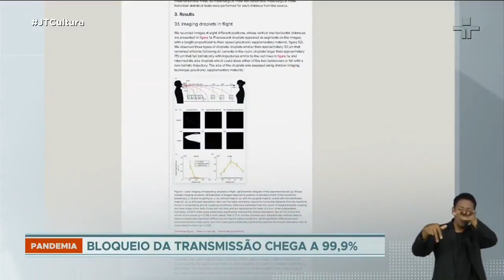Estudo mostra que uso de máscara pode bloquear até 100% das gotículas lançadas no ar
Um estudo feito no Reino Unido mostrou que o uso de máscaras pode bloquear quase 100% das gotículas lançadas no ar, que são o principal vetor de transmissão da Covid-19.